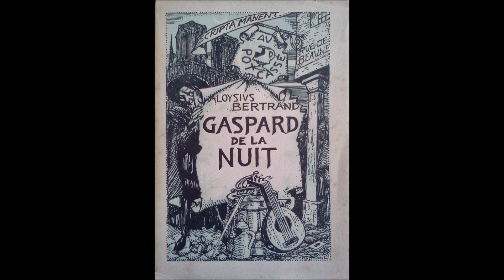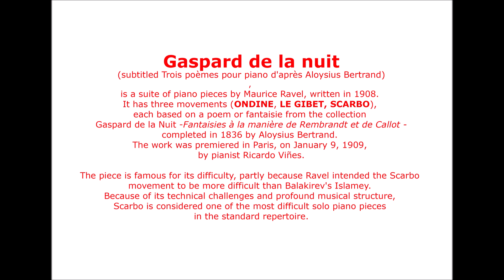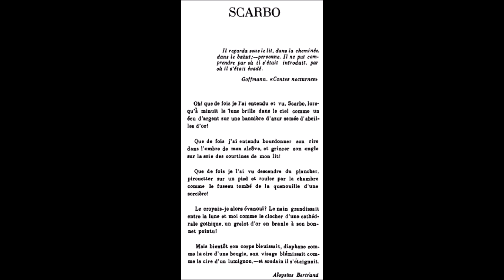SCARBO (from Ravel's "Gaspard de la nuit") played by Alicia de Larrocha (LIVE 1968)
"Scarbo" (last movement of "Gaspard de la nuit")

* Non-professional LIVE recording!!!
The sound is quite deficient and, some passages, are not heard with the clarity that we would like, but the performance was so fantastic that it is worth listening to, even in these conditions ...

Alicia de Larrocha, piano (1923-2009)
Recital of December 9, 1968 at Carnegie Hall - New York
**This recording belongs to Alicia de Larrocha's private archive.
© Heirs of Alicia de Larrocha